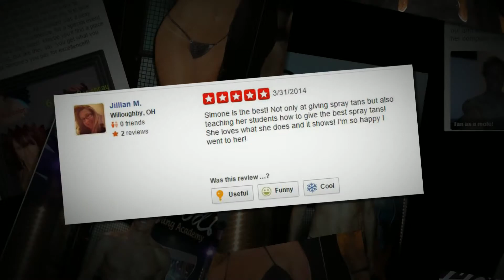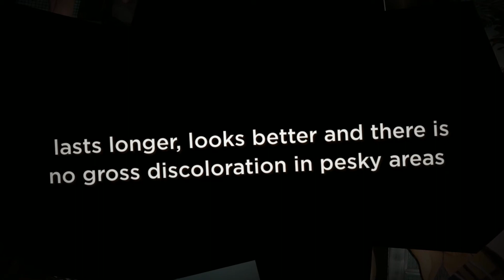Simone's Airbrush Tanning Amazing 5 Star Reviews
- I appreciate my clients and work hard to earn my client's trust, I like to give each and every client a 5 star experience.  In this video I like to share what some of my previous clients have to say about my spray tanning services. I take appointments every day and I am also mobile so I can come to your house.